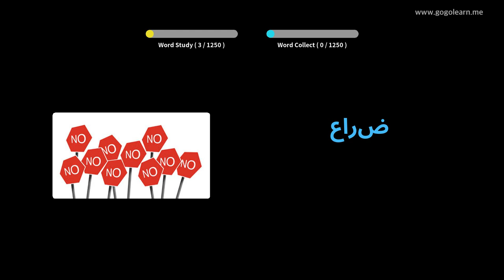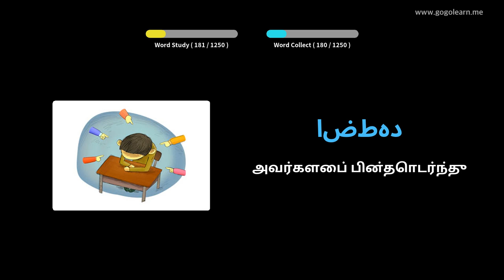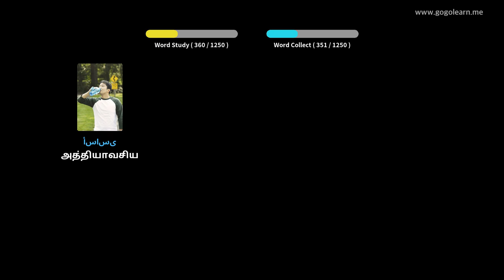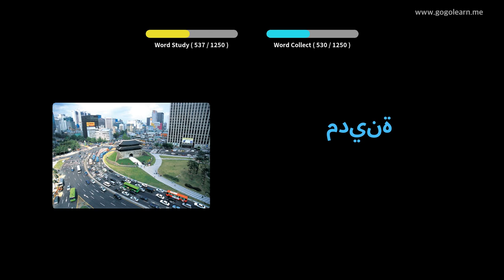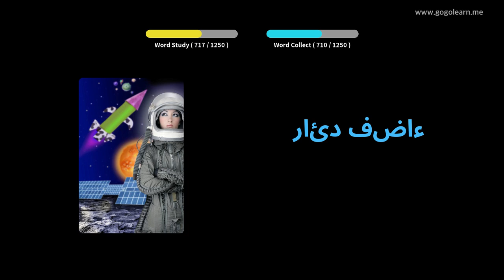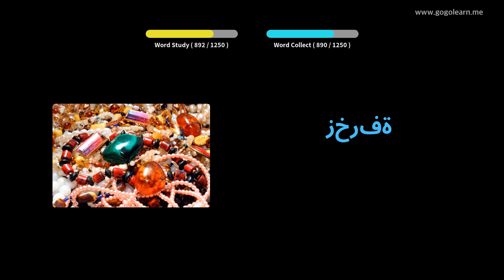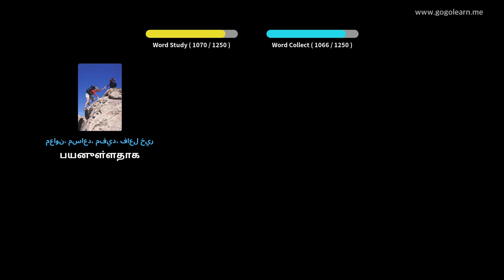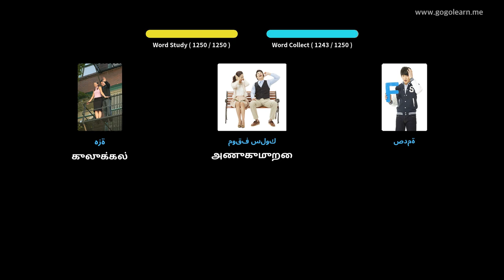அரபு சொல்லகராதி மாணவர் | Golearn